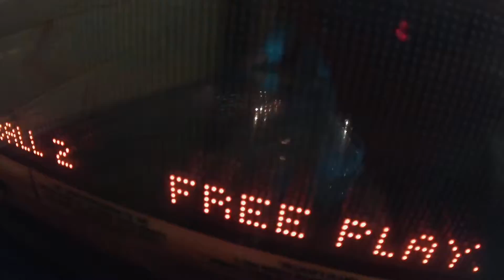SnowMobiling at strawberry reservoir with church friends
this was a trip i did in February so here it is